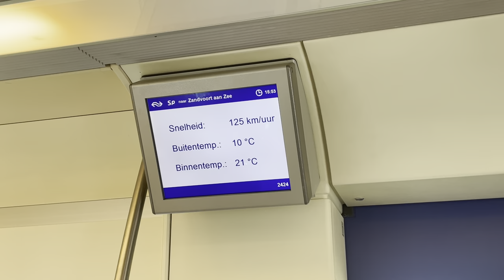Zandvoort Circuit Run 2024 vlog 🇳🇱